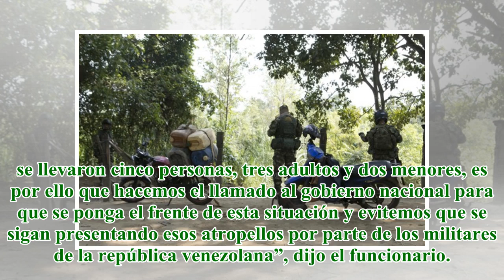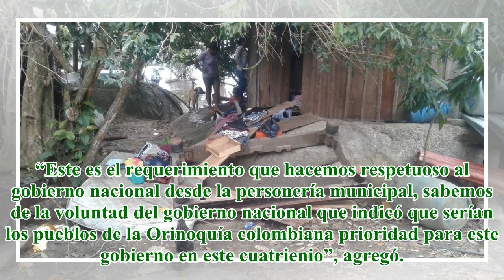Militares venezolanos habrían ingresado ilegalmente a territorio colombiano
title}
El personero del municipio de Cumaribo (Vichada), Rosendo Rey, denunció que en las últimas horas un grupo de militares, pertenecientes a la guardia nacional de Venezuela, incursionó a territorio colombiano en el sector conocido como El Mantequero, fr...